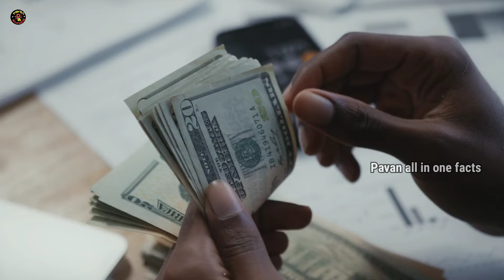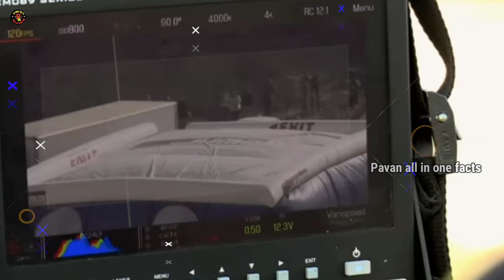7 Most Dangerous Jobs in the World | IN TELUGU | Top 7 Interesting Facts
7 Most Dangerous Jobs in the World | IN TELUGU | Top 7 Interesting Facts |

Ph no.9440857404